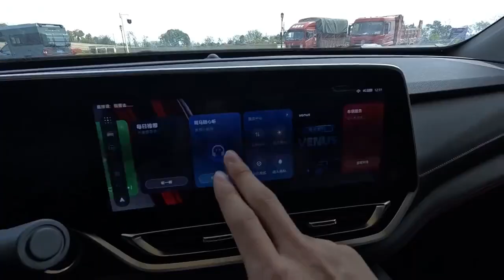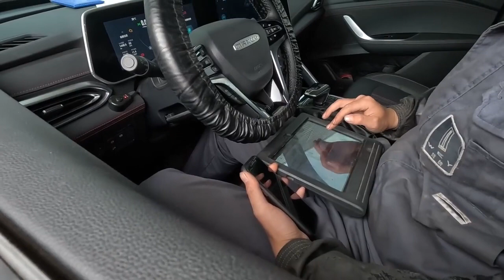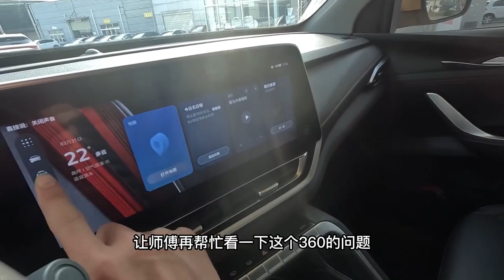去4S店给房车做首保，没想到竟然有个小毛病，4S店还解决不了